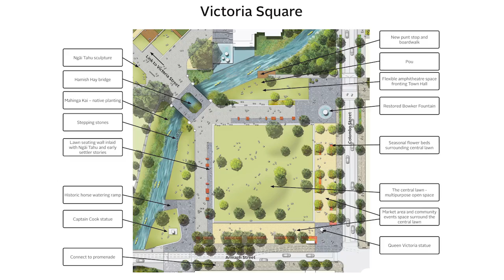Chief Executive's update - 7 November 2014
Canterbury Earthquake Recovery Authority Deputy Chief Executive, Kelvan Smith, gives a monthly update on CERA's work to lead the recovery.